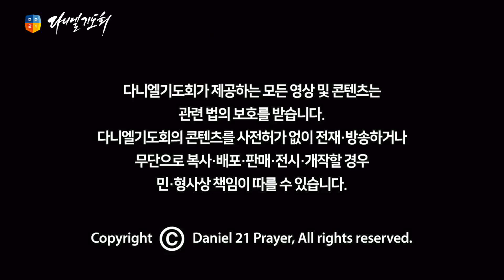[2020원데이 다니엘기도회]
다니엘기도회의 모든 영상 컨텐츠는 수익창출을 하지 않는 비영리 예배 목적으로 사용합니다.

강사 - 김진호 소장
찬양팀 - 다니엘워십